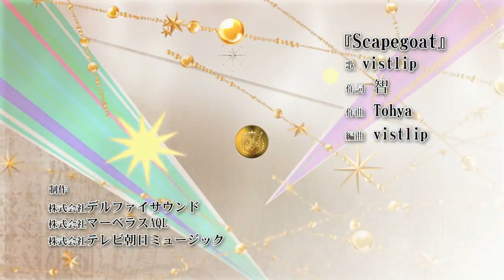PSVITA - Binary Star Opening ( オープニングムービー)